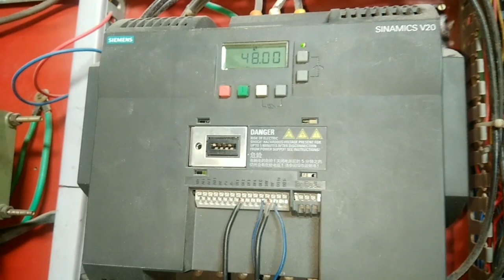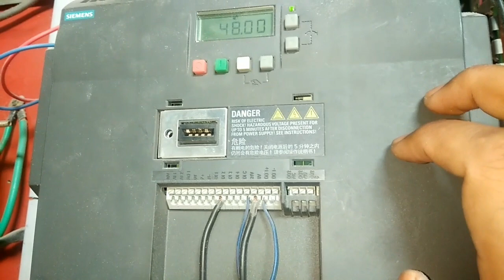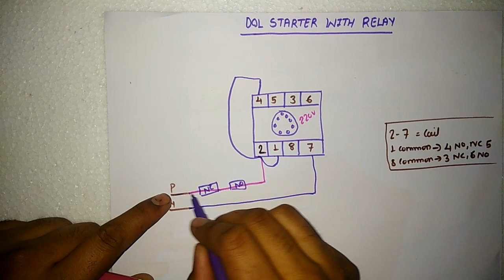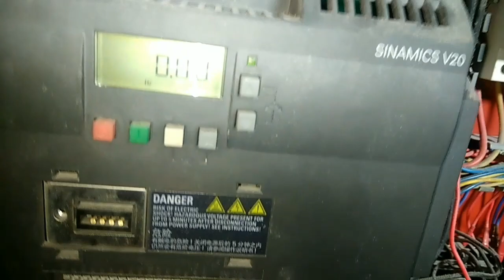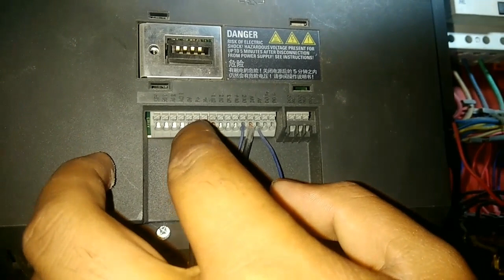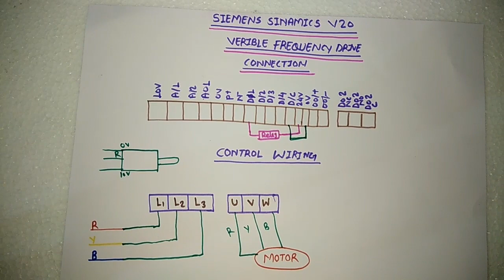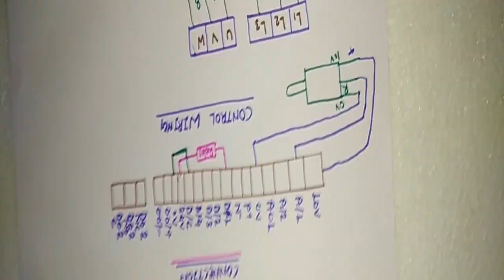SIEMENS VERIABLE FREQUENCY DEIVE CONNECTION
In this video we explain siemens sinamics v20 drive connection,in this video we explain power and control connection of veriable frequency drive.

In power wiring we give incoming to L1 L2 L3
And output give in u v wand for control wiring we short 0v and D/c

And also short drive nc point with relay which makes with dol and also explain potentiometer connection in siemens sinamics v20 drive

For more understanding just watch amd learn